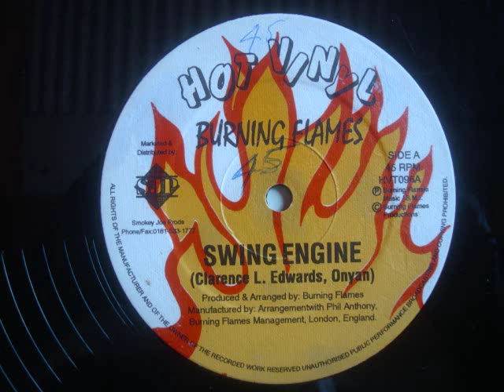Burning Flames Swinging Engine